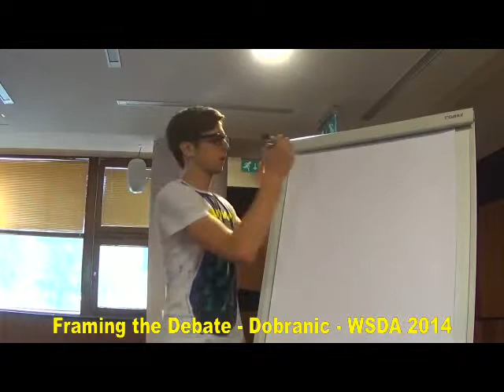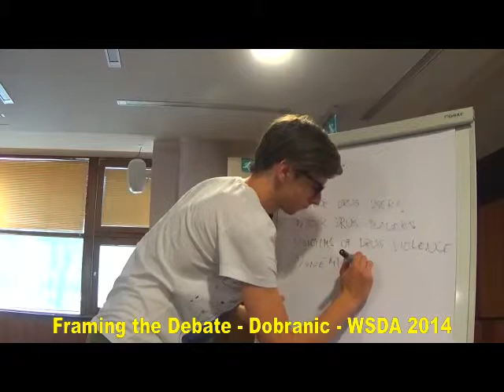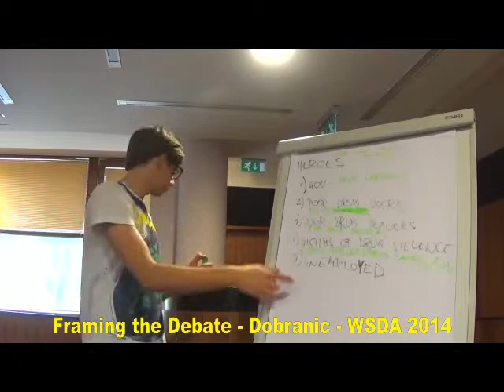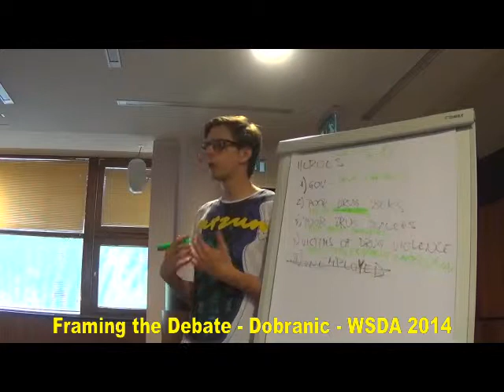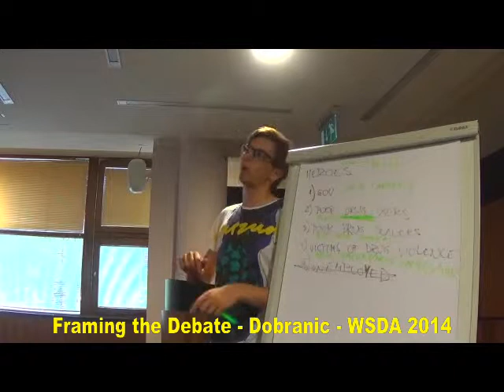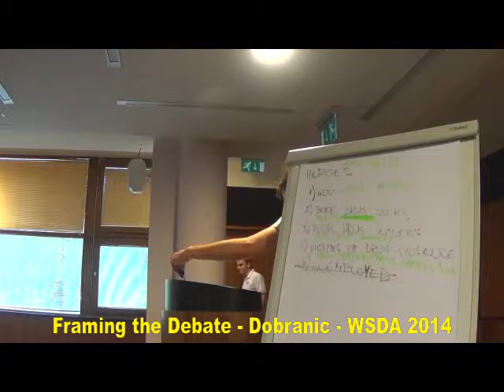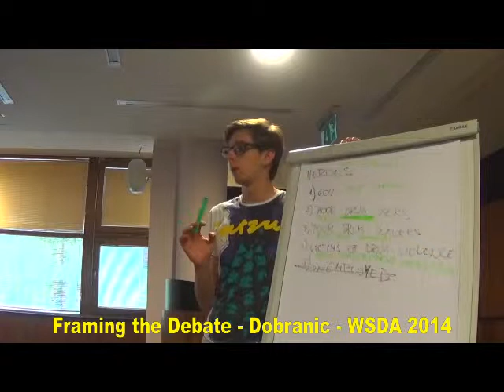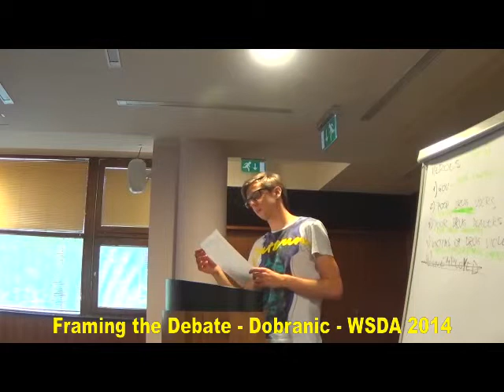Filip Dobranić - Framing the debate - WSDA 2014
Filip Dobranić from Slovenia gives a debate lecture on how to frame your debate in the right way. This video was taken at the Worlds Schools Debate Academy 2014 in Kranjska Gora, Slovenia by Alfred Snider